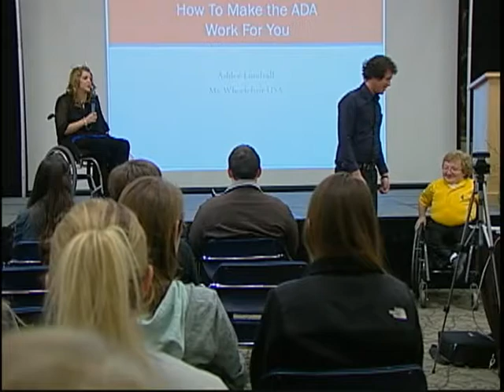Ms. Wheelchair USA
She's a wife, mother and big game hunter.   She's also Ms.Wheelchair USA and Ms. Wheelchair Wyoming. Ashlee Lundvall has found ways live a full life despite being paralyzed from the waist down. This profile of Ashlee Lundvall was produced by Steve Costin and  appeared on "Wyoming Signatures."  A Production of University of Wyoming Television